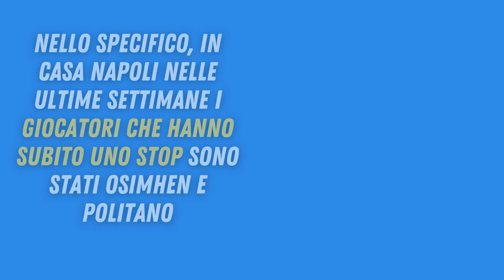INFORTUNI POLITANO E OSIMHEN: PARLA IL MEDICO DEL NAPOLI!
Nelle ultime settimane gli azzurri, come diverse altre società, hanno dovuto fare i conti con alcuni infortuni e, purtroppo, in una stagione come questa, con lo svolgimento del mondiale in inverno e le tante partite ravvicinate, aumentano le possibilità per i giocatori di infortunarsi.

Nello specifico, in casa Napoli nelle ultime settimane i giocatori che hanno subito uno stop sono stati Osimhen e Politano, addirittura, l’esterno offensivo ha abbandonato il ritiro della nazionale per fare ritorno a Napoli.

Proprio di questa situazione legata agli infortuni e non solo, ne ha parlato il dottor Raffaele Canonico, responsabile dell’area medica del Napoli, ai microfoni di Radio KissKissNapoli.

Queste le sue parole:

Su Politano: “Politano ha avuto questo brutto infortunio, un trauma distorsivo alla caviglia e, avendo parecchio dolore, è uscito contro il Milan. Ha una lesione ad un legamento della caviglia, parliamo di una distorsione di primo grado; quindi, una prognosi di circa tre settimane poi dipende ovviamente da come si evolve la situazione.  In nazionale ha subito svolte le terapie e ora sta continuando da noi, la caviglia sta migliorando molto, vedremo la prossima settimana”.

Su Osimhen: “Siamo al diciassettesimo giorno dall’infortunio, Osimhen ha avuto il classico infortunio del centometrista e, infatti, è interessato il bicipite femorale. Ha avuto una lesione di secondo grado, è una zona delicata e c’è bisogno di un’attenzione maggiore. Prima della Cremonese diventa una settimana cruciale, se la fase di riabilitazione continua così, l’obiettivo è proprio il match contro i grigio-rossi. È un giocatore molto fisico e anche il fatto che non si tira mai indietro ovviamente aumenta i rischi. Non ha mai avuto infortuni muscolari, questo il primo. Indossa ancora la maschera per avere quella tranquillità in più, se poi c’è anche un po’ di scaramanzia bisogna chiederlo a lui”.

Su Demme: “Demme ha ripreso in gruppo, abbiamo rispettato tutti i tempi, forse anche guadagnato qualche giorno. Sta facendo tutto e anche bene, la condizione fisica è ottima ma ovviamente deve ritrovare quelle dinamiche dei contrasti e del lavoro di squadra, è pienamente recuperato”.